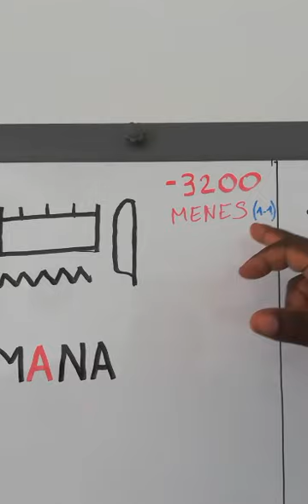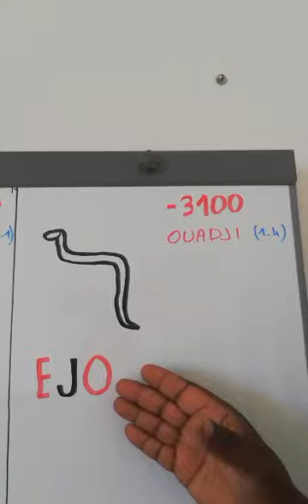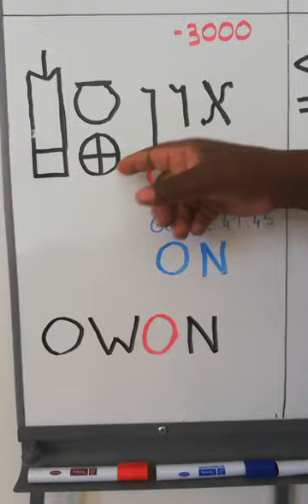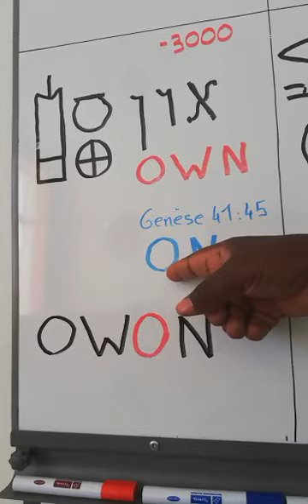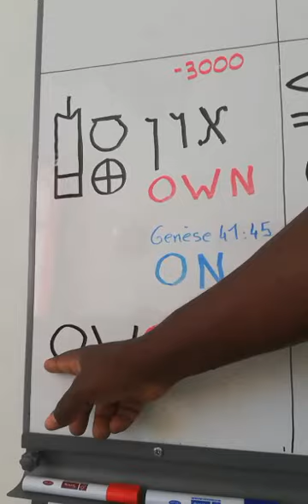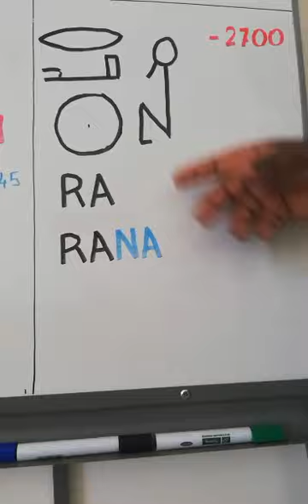Au Tableau 7-La parenté langue pharaonique et la langue yoruba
La parenté langue pharaonique et la langue yoruba